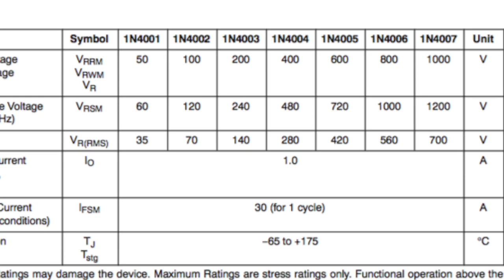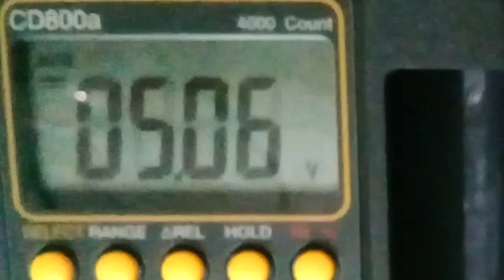Cara Membuat Power Supply Arduino 5V dengan LM7805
[Transkrip]

Cara membuat power supply arduino 5 volt menggunakan IC regulator positif LM7805 atau L7805. Dapat memikul beban daya maksimal 1.5 Ampere.

Oke. Bahan dan komponen yang dibutuhkan adalah:

1. IC Regulator Positif LM7805
Di dalam data sheet dijelaskan LM7805 mampu memberikan daya maksimal 1.5 ampere dengan input voltage maksimal 35volt, input bisa ber variasi dari 7volt hingga 35volt.

2. Diode 1n4007
Sebagai penyearah/pengaman rangkaian ini, menghindari kerusakan IC 7805 yang akan terjadi saat polaritas terbalik,

3. Capacitor
Dijelaskan dalam datasheet IC 7805, direkomendasi untuk menggunakan capasitor 0.3uF untuk input & 0.1uF untuk outputnya. Tapi disini saya menggunakan 10uF 25v.

4. Heatsink
Untuk menjaga temperatur IC 7805 agar tidak overheat

5. Terminal
Tidak diwajibkan menggunakan terminal, tapi menggunakan terminal akan sangat memudahkan dalam instalasi di project anda.

6. PCB
Terakhir PCB. Biar rapi.

Saat menyolder rangkaian jangan lupa pakai flux. Saat ini saya tidak pakai karena memang nggak punya. Yang penting solder nya yang rapi.

IC 7805 mempunyai standby mode 5mA artinya dalam posisi tanpa beban IC regulator 7805 akan mengkonsumsi daya sebesar 5mA.

Anda bisa menggunakan diode varian lain seperti 1n4006,1n4005,1n4004,1n4003,1n4002,1n4001 dengan harga yang lebih murah. Fungsinya sama hanya voltage rangenya saja yang berbeda.

Sebenarnya rangkaian ini tanpa diodapun bisa berfungsi normal. Rangkaian pertama saya dulu tidak menggunakan dioda, saya test dengan aki kering honda beat 12v saya kaget tiba2 IC regulator meledak lumayan keras. Suaranya seperti petasan banting. Jadi lebih baik menggunakan dioda.

Mengapa saya menggunakan capacitor 10f 35v. Karena sudah terbiasa dan terbukti rangkaian in saya install di sepeda motor berfungsi normal dan sudah 2 tahun ini masih normal.

Selesai.

Oke sekarang kita test input voltage 17.4 volt

Output voltage 5.0 v

Rangkaian ini cocok untuk power arduino yang akan anda instal di sepeda motor dengan spesifikasi baterai aki 7v hingga 35 volt. Berhubung saya menggunakan capasitir 25v pada jemputnya jadi maksimal input rangkaian ini 7 hingga 25v. Output cpasitor boleh menggunakan 5v karena output dari IC konstan di 5V.

[end of Transkrip]

Recorded with samsung J2 Prime
Edited with Final Cut Pro X 10.3